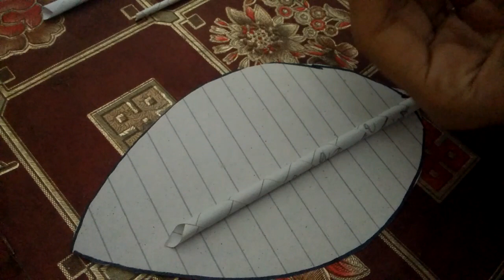how to make leaf with paper /part 1/waste material